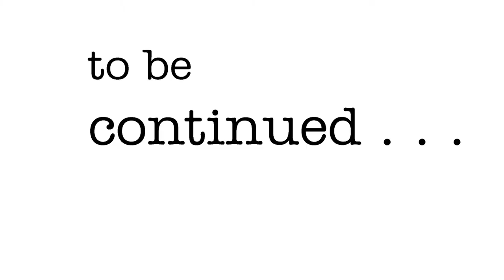The Cubicle: Episode 2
Members of the marketing team share their insights about their work environment.